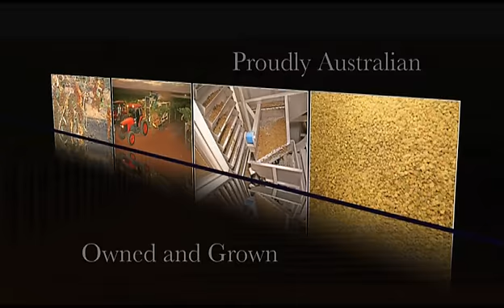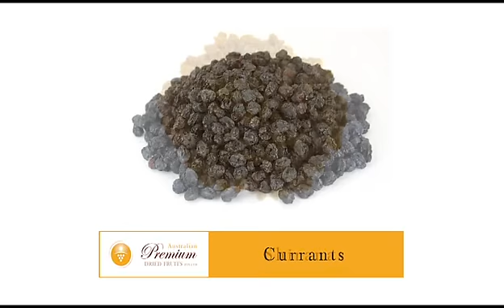Australian Premium Dried Fruits Company Film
A comprehensive film covering all aspects of Australian Premium Dried Fruits steps to the highest grade of dried fruit production.  The company produces Premium Australian Sultanas, Sunmuscats and Currants that are sold in bothe domestic and export markets.